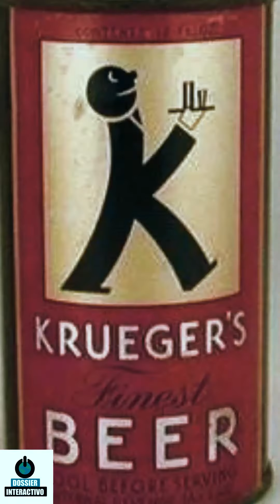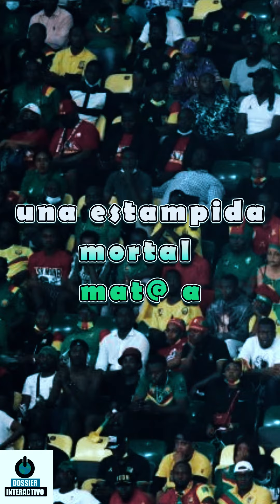Un día como hoy: 24 de enero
A continuación, abordaremos los sucesos históricos más relevantes que ocurrieron en un día como hoy: 24 de enero.